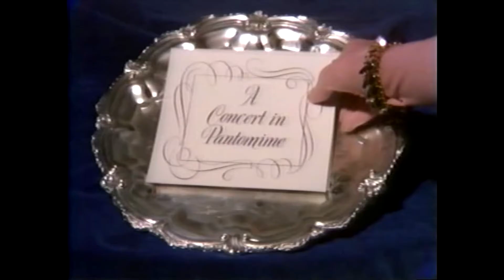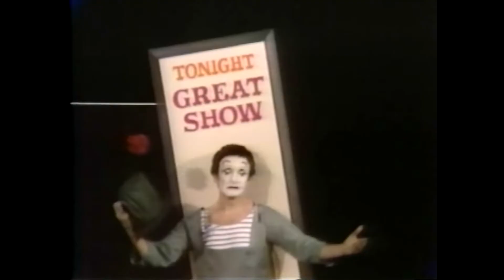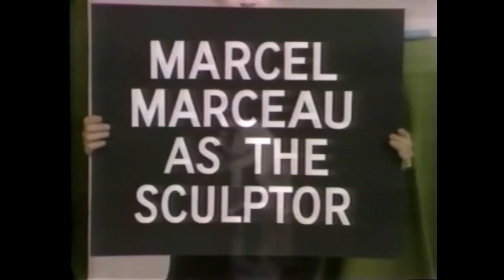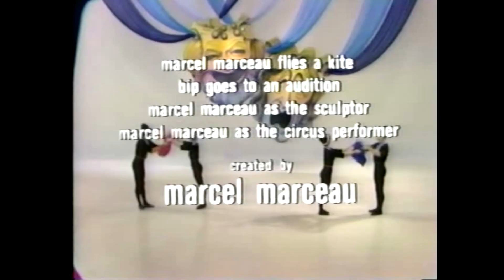Concert in Pantomime 1966-01-18 The Red Skelton Hour special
"A Woman Driver" (Red Skelton), "Marcel Marceau Flies a Kite", "Looking at the New Baby" (RS), "Bip Goes to an Audition", "The Fisherman and the Little Boy" (RS), "The Prize Fighters" (RS), "Marcel Marceau as the Sculptor", "The Circus Performer" (MM), "The Astronaut" (RS) and the Silent Spot with Melanie Alexander "The Miracles of the Dolls" about dolls trying to make a little girl smile.